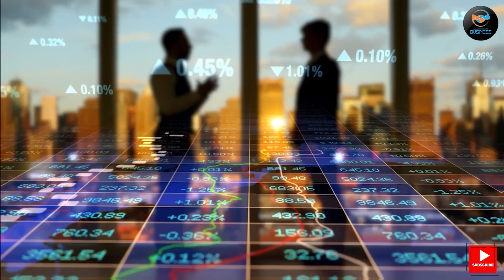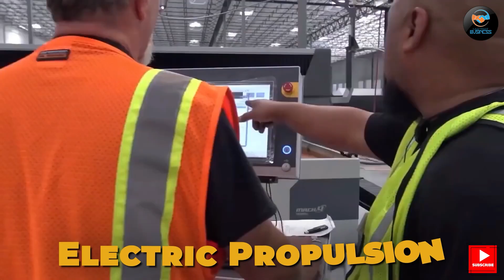The FUTURE Of Engineering: 10 Megastructures Under Construction 2023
Brace yourself for a captivating journey into the world of colossal engineering of the future! In this awe-inspiring video, we're taking you on a tour of the most ambitious and jaw-dropping megaprojects currently reshaping our planet. From towering skyscrapers that touch the sky to groundbreaking transportation networks that defy the limits of innovation, join us as we unveil the 10 Biggest Megastructures Under Construction in 2023.

Welcome to "I Am That Business," the hub of invaluable insights and real-life stories about the highs and lows of business! If you're passionate about entrepreneurship, business success, and learning from the challenges faced by others, you've come to the right place.

Our channel is dedicated to unraveling the mysteries of business triumphs and struggles. We dive deep into the stories of both well-established brands and aspiring startups, dissecting the strategies that led them to success and the obstacles they encountered along the way.

At "I Am That Business," we believe that learning from failures is just as crucial as celebrating successes. We take an honest approach, sharing the lessons learned from setbacks and how they can lead to eventual triumph.

Whether you're a seasoned entrepreneur or just starting your business journey, our content will arm you with practical tips, actionable advice, and innovative ideas to navigate the ever-changing landscape of business.